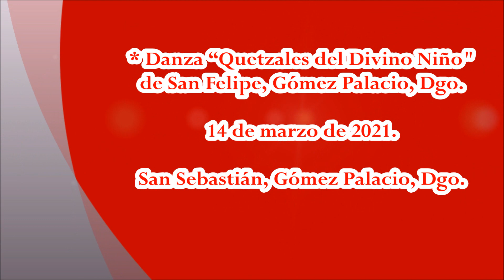Matlachines "Quetzales del Divino Niño" de San Felipe, Gómez Palacio, Dgo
Danza “Quetzales del Divino Niño” Ejido San Sebastián, Gómez Palacio, Dgo. 14 de marzo de 2021.